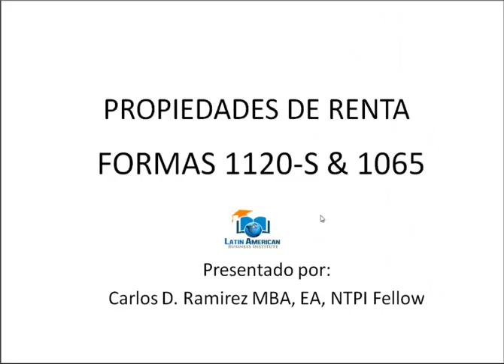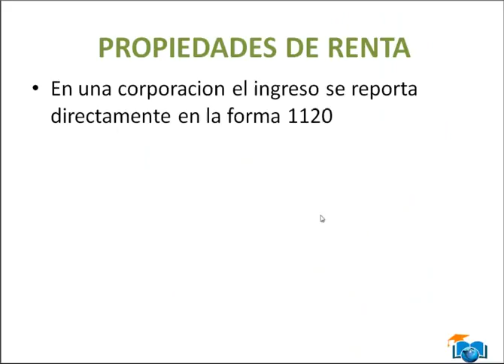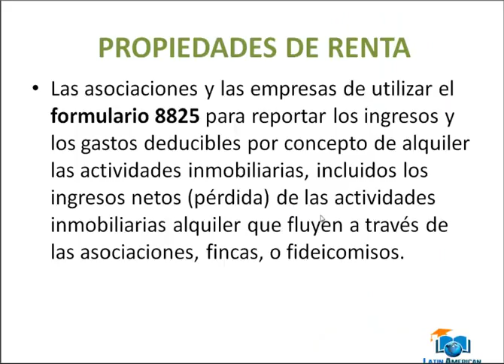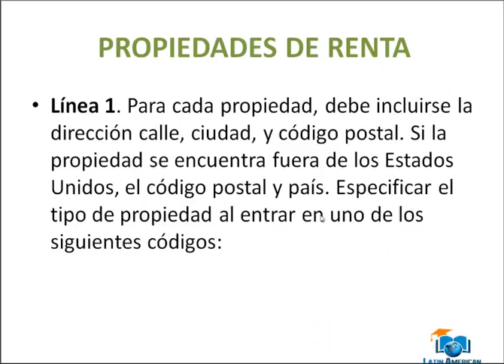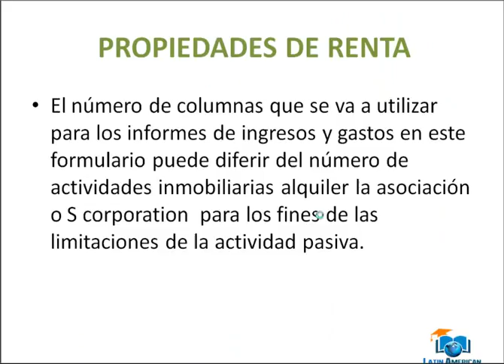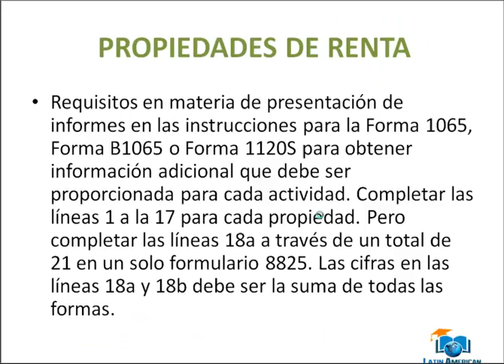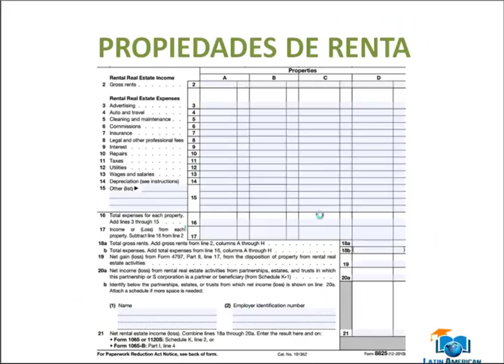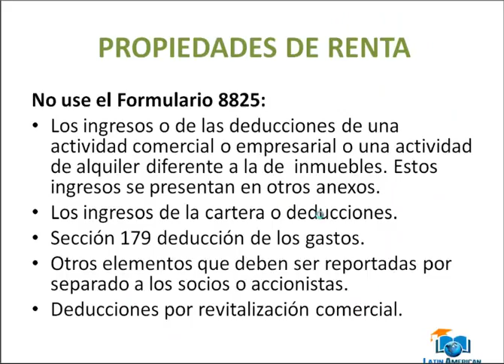PROPIEDADES DE RENTA